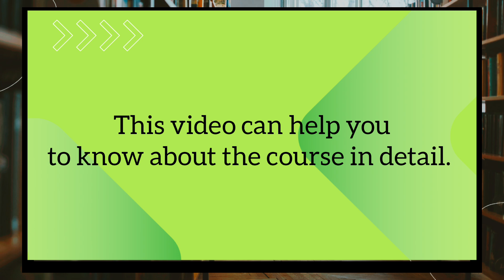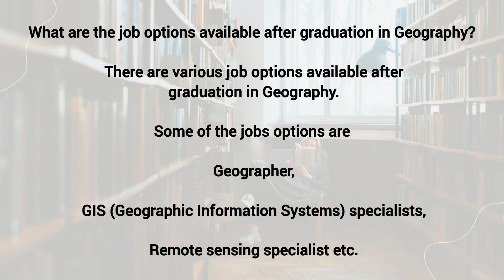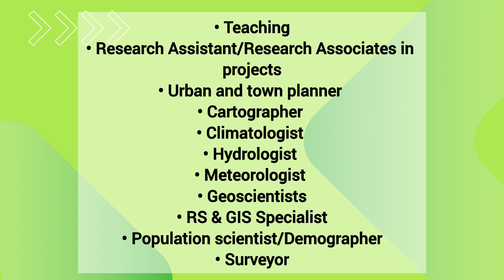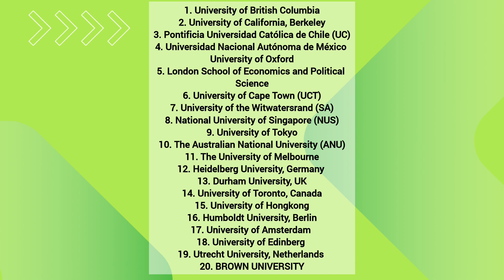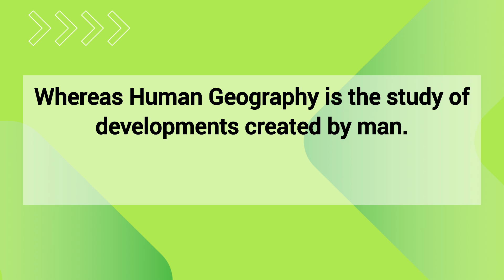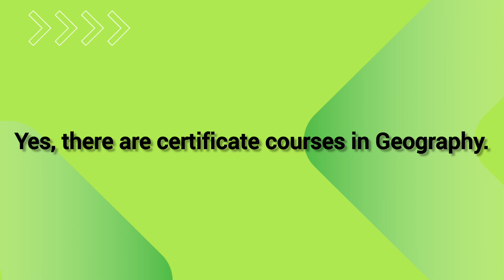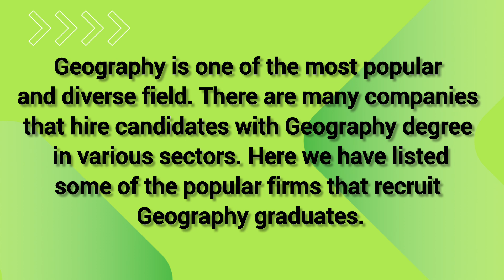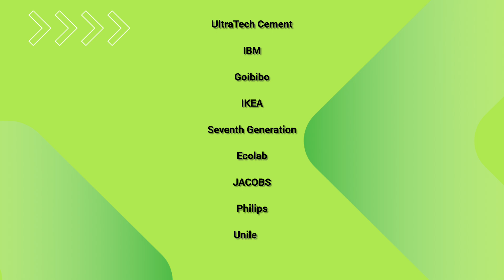Plan to Study Geography after 12th? ജോഗ്രാഫിക് ഇത്രയും തൊഴിൽ അവസരങ്ങളോ? 😲 /ANUJA ANJU/ 💥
Plan to Study Geography after 12th?
            Know Scope and Career Opportunities
              കോഴ്സുകൾ കര്യർ സാധ്യതകൾ

♦️🫴Job Options Available After Graduation in
          Geography.

♦️🫴How is Physical Geography different from
          Human Geography.

♦️🫴Higher Studies in Geography.

♦️🫴Main Specialisations in Geography.

♦️🫴Career Options after Geography Degree.

♦️🫴Job Profiles and Top Recruiters